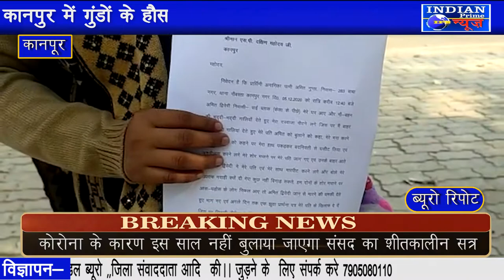IPN NEWS - कानपुर में गुंडों के हौसले बुलंद,महिला से की छेड़खानी..